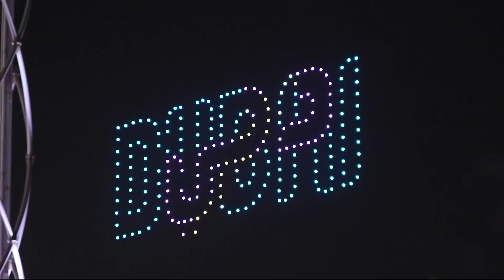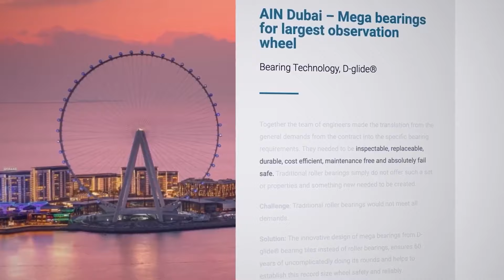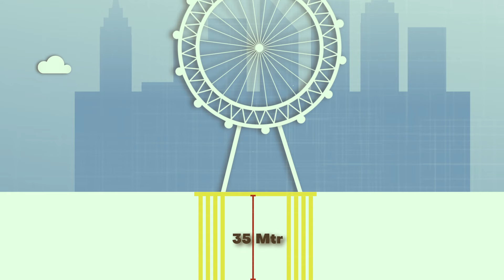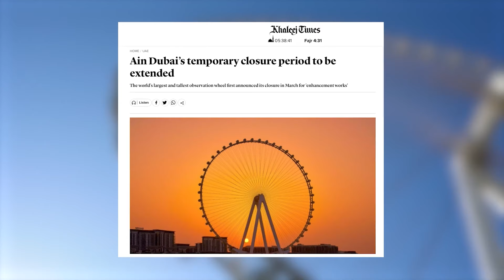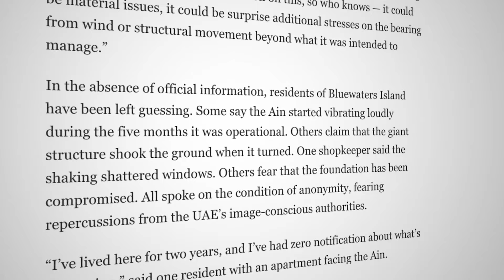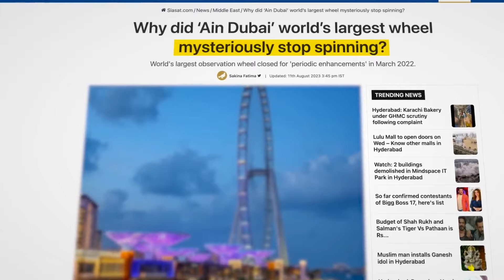Revealed: The mysterious reason for Dubai's Ferris wheel closure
Get ready for an awe-inspiring adventure as we conquer the world's largest Ferris wheel, Ain Dubai, in the vibrant city of Dubai! Standing at approximately 820 feet, Ain Dubai offers breathtaking views of iconic landmarks like the Burj Khalifa and Palm Jumeirah. Discover the engineering marvel behind this structure while indulging in opulent comfort inside air-conditioned cabins. Book your tickets today and prepare to be amazed by this extraordinary journey on Ain Dubai!